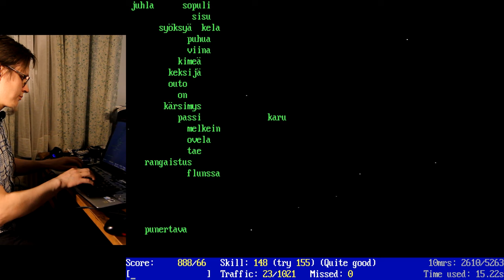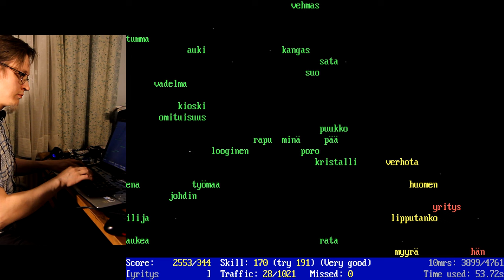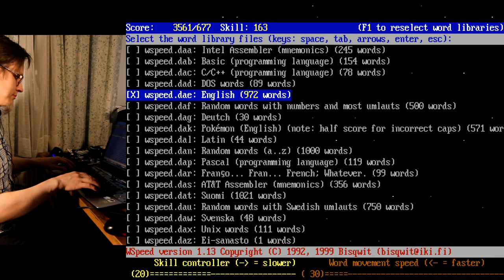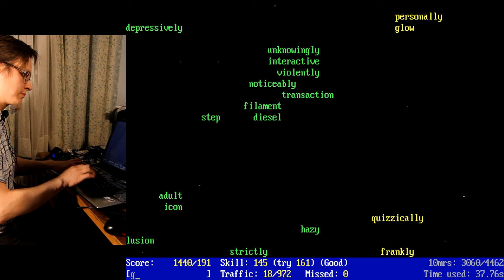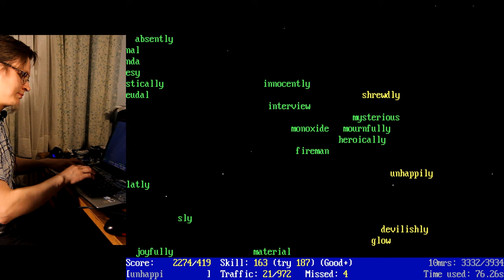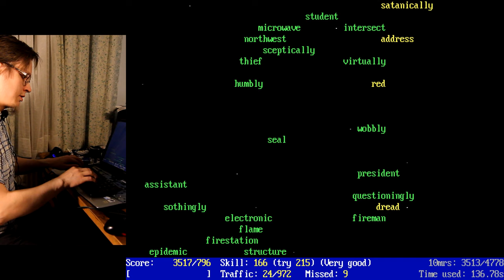How fast does Bisqwit type?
Ever wonder how fast I type? Watch this video to see, as I use a homebrew DOS game to find out. Click “show more” to view more information. Check out the FAQ in the comment section for any questions!

In the Finnish test (yes, olen suomalainen), I peaked 10mrs of 4128, with end result of 3845. (Avg. 6.41 characters per second.)

In the English test, I peaked 10mrs of 3601, with end result of 3545. (Avg. 5.91 characters per second.)

Note that these readings are likely very incorrect, because it is impossible to get accurate timings from a program run in DOSBox. For more details, read the FAQ in the comment section of this video.

It is a 16-bit DOS program. It will _not_ work in 64-bit Windows without a DOS emulator. The best way to run it would be to run it under MS-DOS (operating system) on a PC, but this is hardly feasible today for anyone. The second best way is to install DOSBox (available for many operating systems), and use that. You can run the game using DOSBox. When you launch DOSBox, you will have to ”mount” the drive or directory where you unpacked the game, and navigate to the right subdirectory using “cd” commands, and then run the game by typing its name. Aside from the “mount” command this is just basic DOS handling.

The red flashing is WSpeed saying that your computer (i.e. DOSBox, if you run it under DOSBox) is too slow.  If you get red flashing in the game, here’s how to fix it. By default, DOSBox emulates a 3 MHz computer, but hitting Ctrl+F12 increases the emulated CPU clock speed. But if you make the emulated CPU clock too fast, it may actually make DOSBox slow.

Because of these issues, WSpeed+DOSBox is not an accurate way to measure your typing speed.

You can buy the same model of USB keyboard that I used, here (USA layout)

NOTE: Clarification on my definition of “uncut”: I do alternate between different picture-in-picture set-ups, and I do swap audio between different streams, but the progression of time will be uninterrupted, and footage will be shown for every second in the order it happened and at unedited pace (starting from about 1 minute into the video).

NOTE: Clarification on my definition of “blind” / “first try”: Of course I have played this game before. I was the one who created it. But it has been over 15 years. It hardly counts as “training” for the purposes of getting a good result in this video.

Any other questions? Read the FAQ in the comment section.